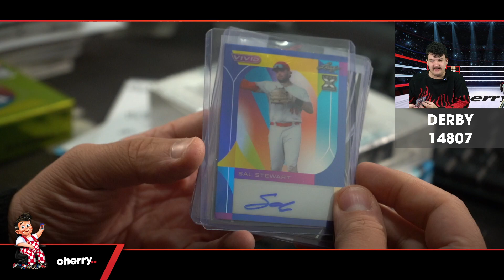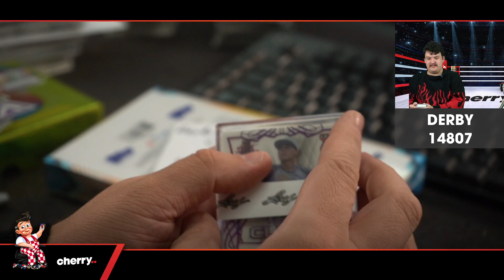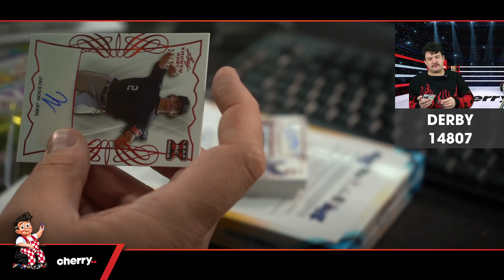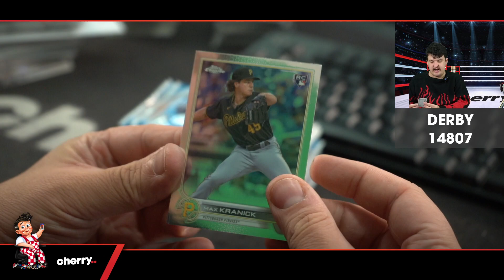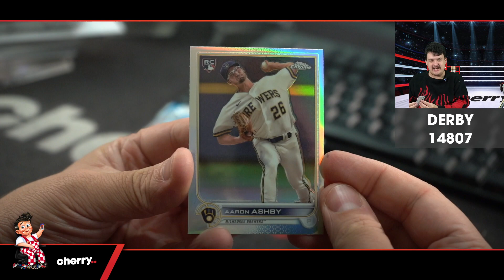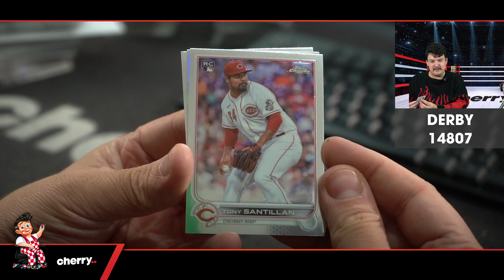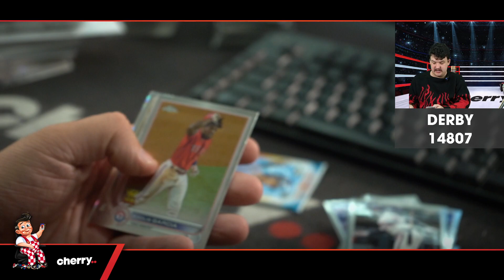Derby - Daily MLB Team Based Break #14807 - May 29 (5pm)